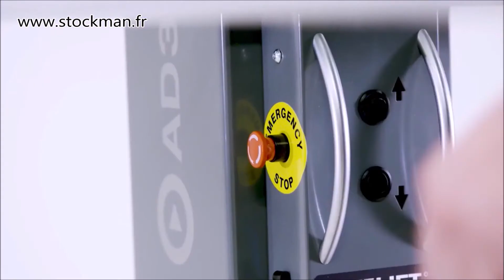EXCLUSIVITÉ STOCKMAN - NACELLES A MAT VERTICAL PA50SF ET MA50SF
Ces mini nacelles sont une exclusivité STOCKMAN. Ce sont des équipements d'élévation idéal utilisés pour remplacer les escabeaux tout en améliorant la sécurité et le confort de l'opérateur. Ces nacelles sont disponibles en deux versions : l'une à déplacement motorisé (move around / MA50SF) et l'autre à déplacement manuel (push around / PA50SF).

Cliquez ici pour plus d'information sur les nacelles Safelift exclusivement distribuées par STOCKMAN : shorturl.at/byEO1

De fabrication européenne, compact, polyvalente et équipée d'un mât vertical, cette mini nacelle permet l'élévation de personnes en toute sécurité jusqu'à une hauteur de travail de 4950 m, avec un poids admissible de 180 kg. Ce matériel est destinée à un usage intérieur. Les roues sont en polyuréthane non marquant. Son rayon de braquage est faible, ce qui permet son utilisation dans des espaces restreints. Elle est équipée d'un frein à main manuel pour le stationnement (il est automatique + manuel pour le modèle "move around"). Ses dimensions hors tout sont 1200 mm (long) x 760 mm (large) x 1640 mm (hauteur). La nacelle dispose d'une prise USB, d'un bouton d'arrêt d'urgence et d'un chargeur intégré. Stockman est le distributeur exclusif de ce produit de qualité premium, suite à un partenariat avec son fabricant suédois Safelift.
Pour tout complément d'information, téléchargez la fiche technique sur notre site internet.

Vous êtes un distributeur de matériels de manutention et logistique et nos produits vous intéressent ? Contactez-nous : 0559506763.